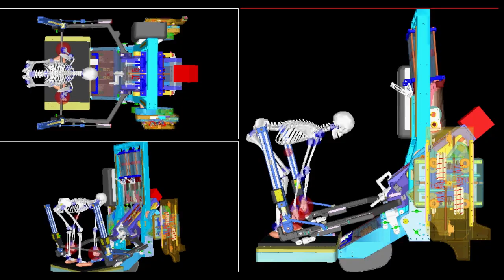NASA HRP One-Year Mission: Physical Performance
During NASA’s One-Year Mission, physical performance investigations will enhance our knowledge of weightlessness’ effect on bones, muscles and heart.